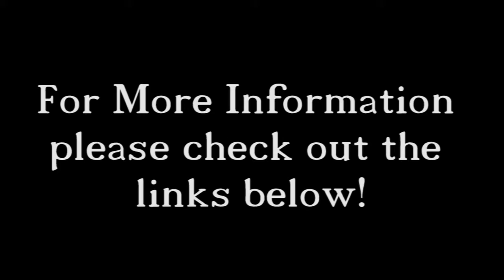Rogue's Gallery - Welcome Home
Dark Piano - Schizophrenia
Lucas King